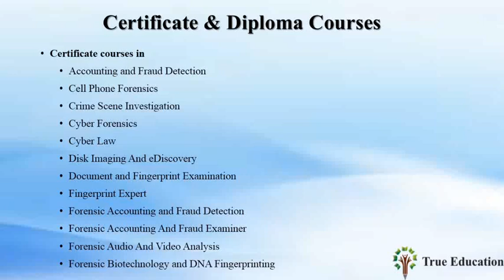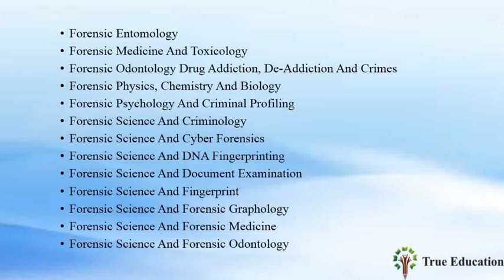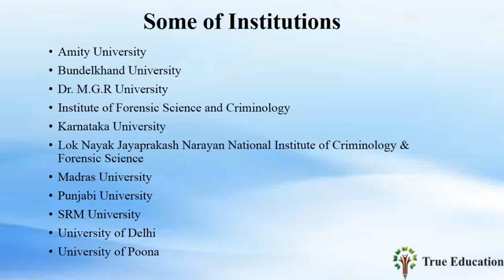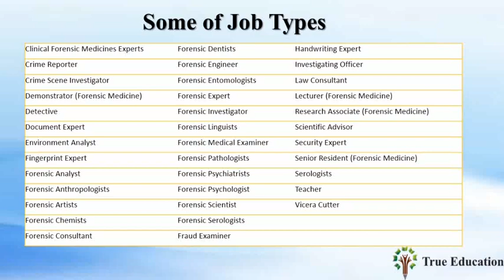Forensic Science Career in Tamil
Higher education and job opportunity